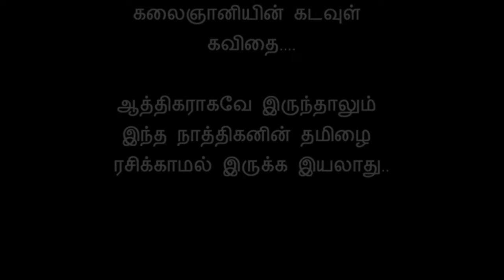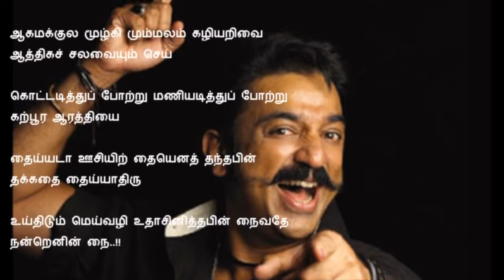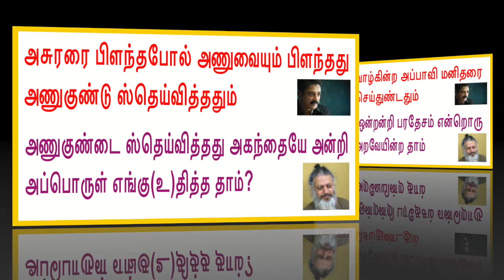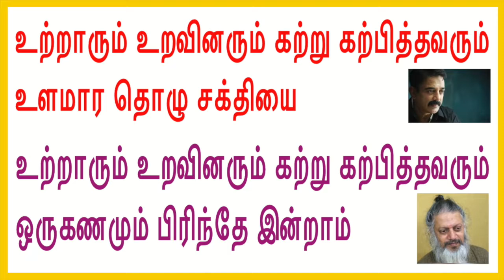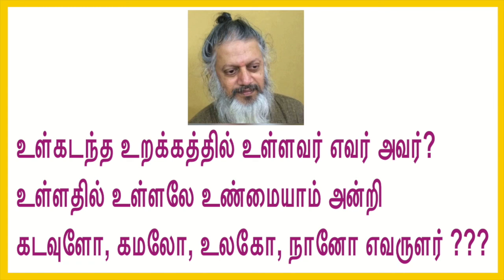உள் கடந்த கவிதைகள் - அருணாசல ரமணன்